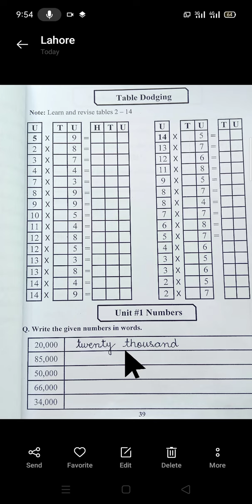IV-MATH unit 1lec 1